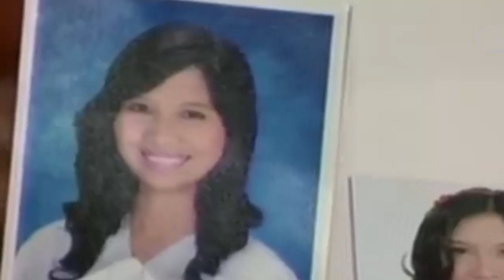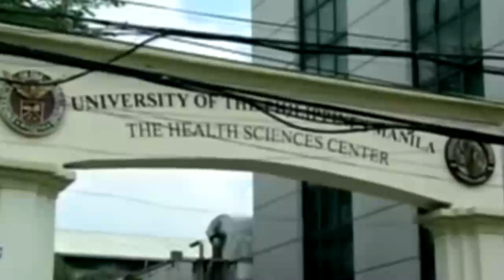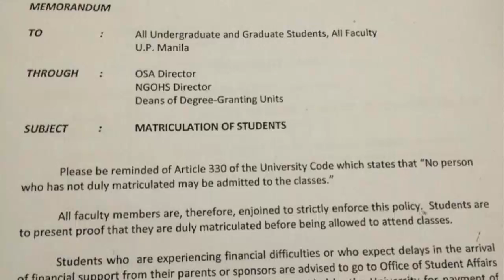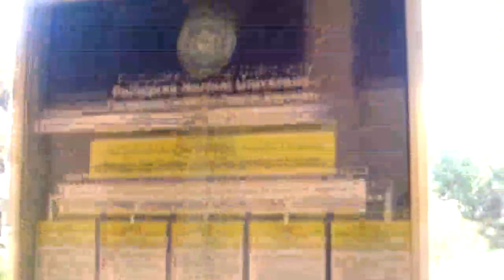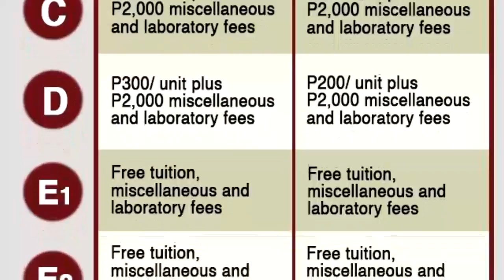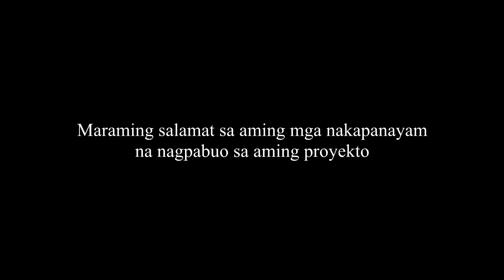[POLISCI] Iskolar: Polisiya at Pulitika (LQ)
WILL UPLOAD HD LATER
POLISCI A60
Members:
Joseph Jose
Suzette Penetrante
Denise Fetaljno
Kare Carado
Thea Saquilayan
Eldes Gonzales